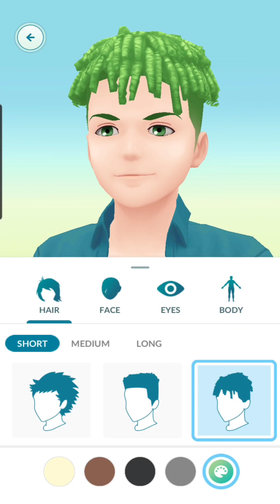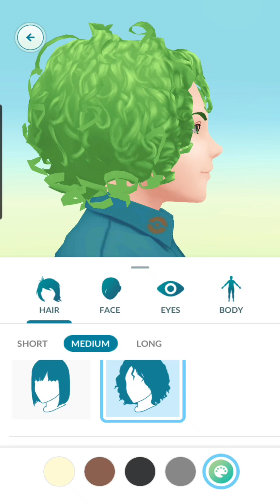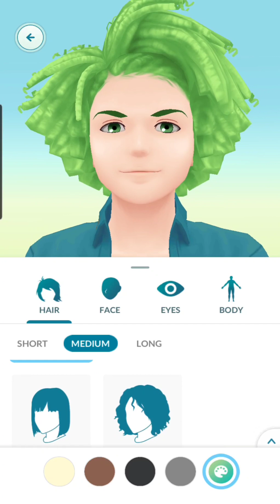Pokemon GO - New Visual Update! Character Creation~ No point of making it look like you~ XD